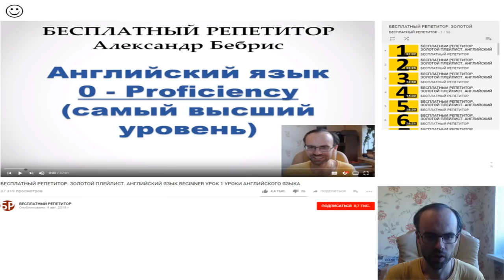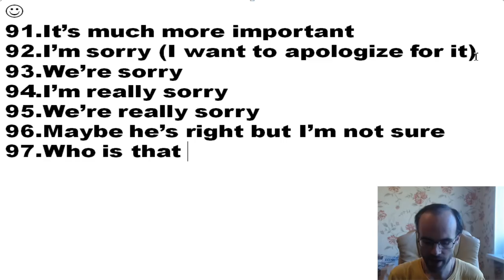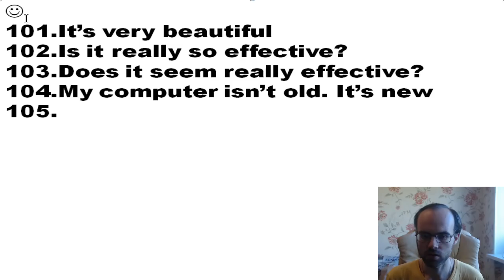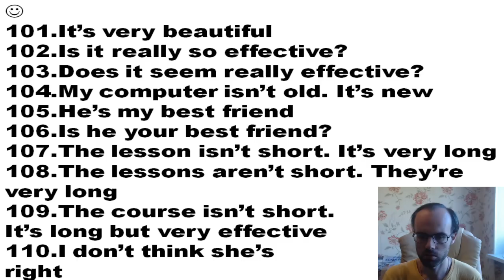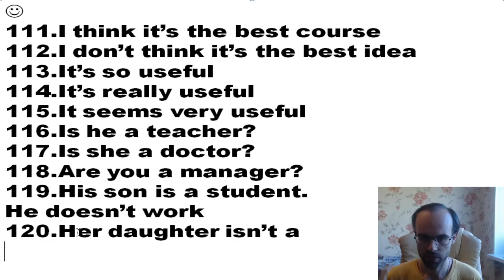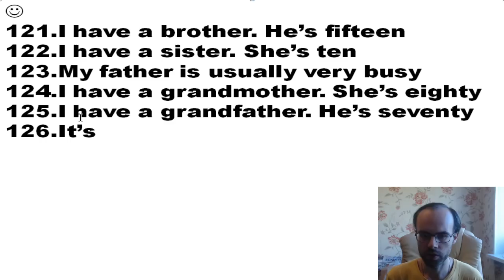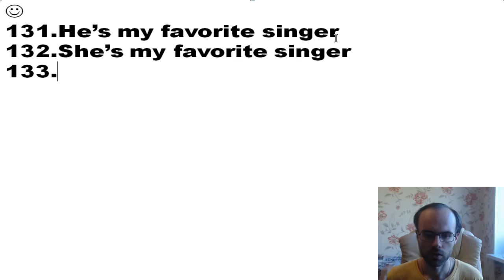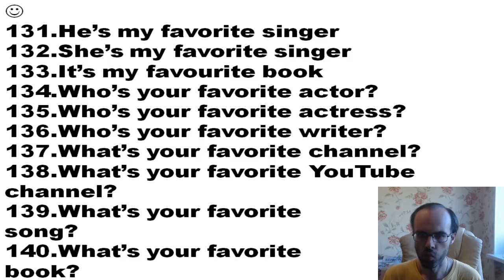БЕСПЛАТНЫЙ РЕПЕТИТОР. ЗОЛОТОЙ ПЛЕЙЛИСТ. АНГЛИЙСКИЙ ЯЗЫК BEGINNER УРОК 170 УРОКИ АНГЛИЙСКОГО ЯЗЫКА